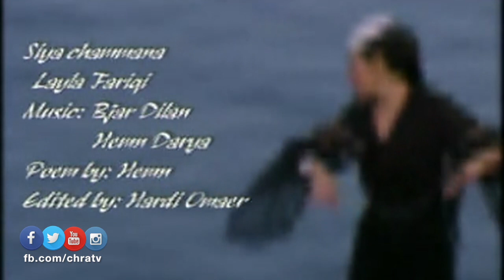Leila Feriqi (Siya Chemane) CHRA.TV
chra.tv